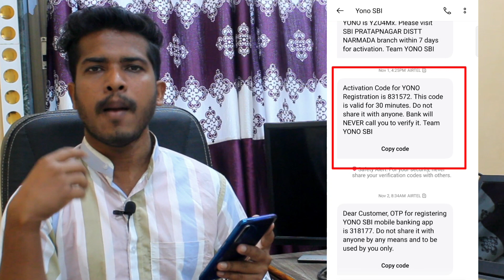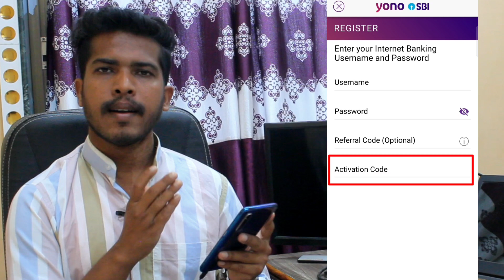Yono SBI Activation Code Kya Hota Hai। Yono SBI Me Activation Code Kaise Dale। Code Kaha Se Milega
Yono SBI Me Activation Code Kya Hota Hai

Yono SBI activation code kaha se milega uski puri jankari aapko is video me mil jayegi.

Yono SBI Activation Code
Yono Activation Code
Yono Activation Code Kaha Se Milega

Sbi general insurance auto renewal off

Social Links ✅🤙❤️